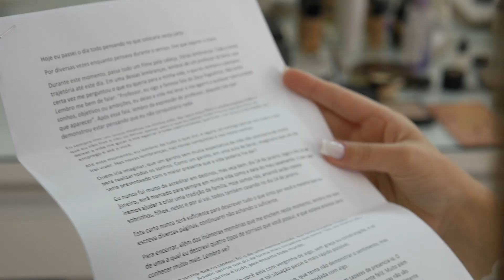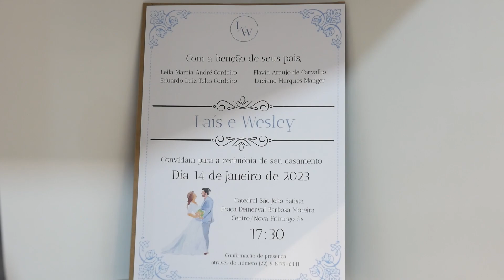01 Trailer Laís e Wesley 14 01 23